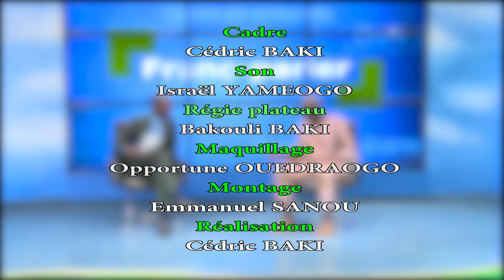FRANC PARLER avec Toro DRABO Président PDP:PS